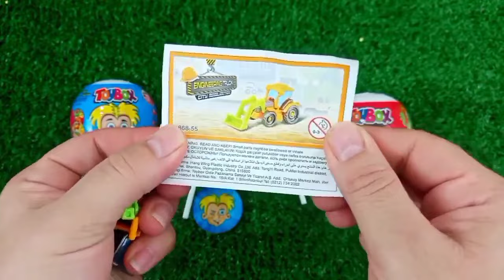Rainbow Satisfying Video | DIY How To Make Lollipop Candy Paw Patrol Fruits Cutting ASMR